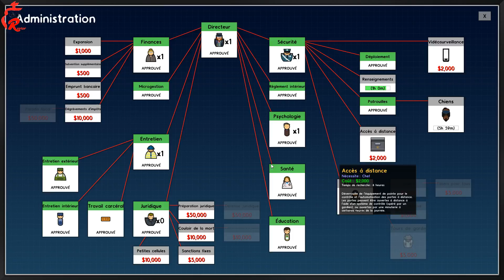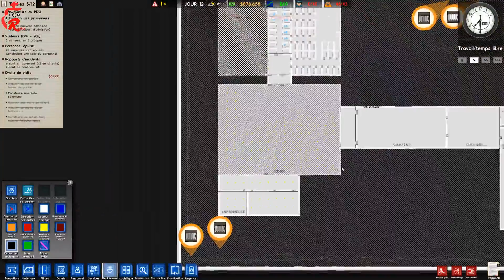Prison Architect Saison 2 Episode 7 Des briques et du mortier!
Bonjour bonjour la compagnie, comment ça va bien? moi ça va la forme!

Après cette catastrophe et cette mort subite en tant que prisonnier de ma propre prison, aujourd'hui l'objectif est de reconstruire la prison en prenant en compte cette foutu pluie acide...

Retour vers le futur à l'épisode 2 et c'est reparti!

Prendre du plaisir est le maitre mots!

Raptor